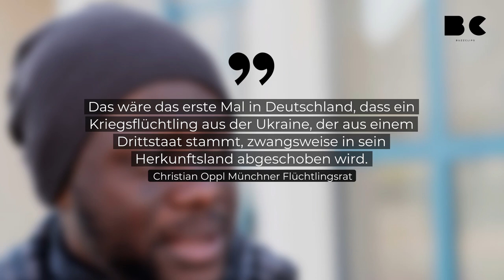Bayern soll Kriegsflüchtling aus Ukraine abschieben wollen!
Der Freistaat Bayern plant wohl eine Abschiebung eines aus der Ukraine geflohenen Kriegsflüchtlings. Das bekräftigten Angaben von Pro Asyl und dem Münchner Flüchtlingsrat. Bereits am kommenden Dienstag soll der aus Nigeria stammende Mann in seine Heimat zurück gebracht werden,  so die Flüchtlingsorganisationen.